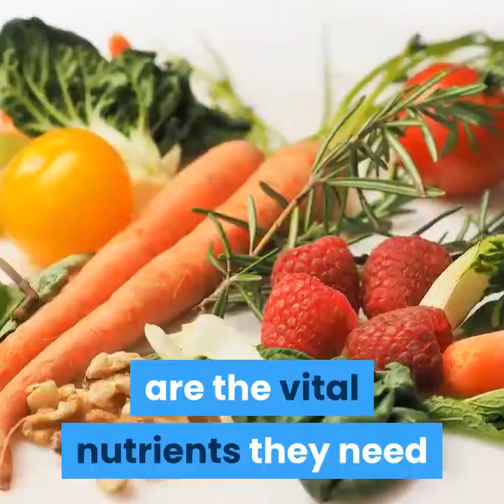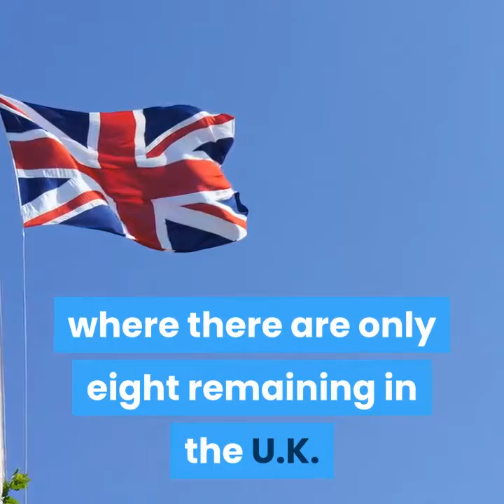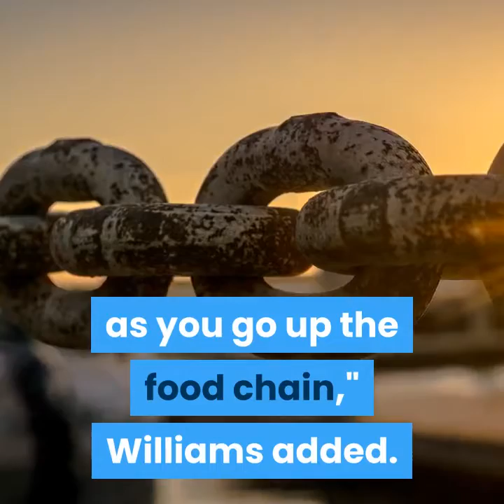baby porpoises are being poisoned by a cocktail of chemicals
Baby porpoises in the U.K. are being poisoned by what's described as a "cocktail of chemicals" stemming from pollutants in their mother's milk.

The researchers found that the chemicals, which include polychlorinated biphenyls (PCBs), are passed on from the mother to their calves. The longer they remain in the mothers' bodies, the more toxic they are to their offspring, the researchers noted.

"It's a tragic irony that juvenile porpoises are being exposed to a toxic cocktail of chemicals during feeding - when all they're supposed to be getting are the vital nutrients they need for the crucial developmental stage of their life," the study's lead author, Rosie Williams, said in a statement.

This is a harbor porpoise at Seaford. (Rob Deaville)
COCAINE FOUND IN SHRIMP, SHOCKING STUDY REVEALS

According to the BBC, PCBs were used in plastics and paints and have long been banned, but remnants of them still exist.

PCBs have also been discovered in whales and dolphins, the BBC added, which cited a recent study that noted dolphins in the English Channel were exposed to a 'cocktail of pollutants.'

"Previously, scientists tended to monitor PCB concentrations by grouping them together and treating them as one chemical, but as we know, they're a group of chemicals with different toxicity levels so it was a bit like trying to measure how much caffeine someone's had — without knowing whether they drank three cans of red bull or three cups of tea," Williams added. "Our study has highlighted the need to change our approach to monitoring PCBs, to look at the composition of individual chemicals, so that we can get a better understanding of the risk posed by these chemicals to our marine wildlife."

In 2018, traces of cocaine and illegal pesticides were found inside freshwater shrimp across 15 different locations across Suffolk, England.

SHARK WOUNDS ARE KEPT 'INFECTION FREE' THANKS TO THIS SHOCKING DISCOVERY

Williams said that studying PCB exposure in species that have abundant populations can help aid in those where the population numbers are dwindling, including orcas, where there are only eight remaining in the U.K.

"As top predators, killer whales are exposed to some of the highest levels of PCBs, because there is an accumulative effect of PCBs as you go up the food chain," Williams added. "It's obvious that marine mammals are still experiencing the lingering impacts of PCBs, so identifying the sources and pathways they're entering our oceans is a vital next step to preventing further pollution."

One of the study's co-authors, Susan Jobling, said the research allows scientists to further understand how prevalent PCBs are and how they impact the environment as well as the animals in the area.

"This research helps further our understanding of these legacy industrial chemical pollutants and the effects that different levels of exposure, in complex mixtures, may have," Jobling said. "Learning more about PCB exposure in juvenile animals is vital, so that we can try to mitigate the impact of these dangerous chemicals on populations and help protect the future status of marine mammals in U.K. waters."